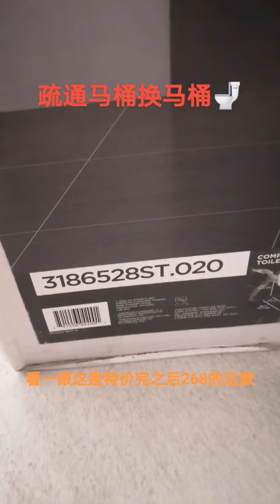疏通马桶换马桶🚽来自万锦